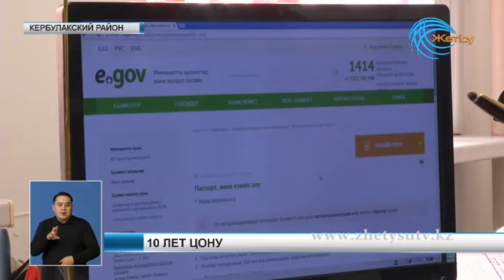Новости (29.12.18) Жетысу